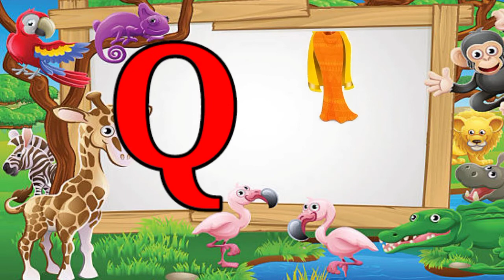ABCD,Phonics song with two ward,a for apple,abc song,kids song Alphabet song for kids zee cartoon tv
ABCD, Phonics song with two wards,a for apple,abc song,abc,kids song, Alphabet song for kids zee cartoon tv
ABCD
abc song
phonics song with two ward
phonics song
alphabet song for children zee cartoon tv
zee cartoon tv
cartoon
abc song with chu chu toy train
Rhymes
phonics song
Hindi alphabet song for children
cartoon
a for apple,b for ball,abcd song,a to z alphabet ,abcd rhymes, phonics song with two wards,a se anar Hindi varnamala ,अ आ इ ई उ ऊ,क ख ग घ,Hindi alphabet to your kids,This video helps you to learn  hindi alphabet (Hindi varnamala)in an easy way

@zeecartoon tv
@zee cartoon tv
Hindi varnamala for kids,Hindi varnamala for children,Days of tha week song for kids table of 2 to 10 TWINKLE TWINKLE little star song for kids, Hindi nursery rhymes abcd kid's song ,a for apple b for ball good habit for counting 1 to 10 with spelling for kids months name for kids  कविता बच्चों के लिए हिंदी में ,हिंदी व्यंजन, हिंदी स्वर
, हिंदी व्यंजन वर्णमाला, हिंदी व्यंजन वर्णमाला वीडियो, हिंदी व्यंजन शब्द ,हिंदी व्यंजन वर्ण ,हिंदी व्यंजन माला ,हिंदी व्यंजन अक्षर, हिंदी व्यंजन चार्ट ,हिंदी वर्णमाला का उच्चारण, हिंदी वर्णमाला बच्चों को कैसे सिखाये, हिंदी वर्णमाला अ से ज्ञ तक,हिंदी वर्णमाला स्वर औऱ व्यंजन, हिंदी वर्णमाला के अक्षर ,हिंदी वर्णमाला बच्चों के लिए,
Hindi varnamala dikhayen ,Hindi varnamala sikhaiye,Hindi varnamala sikhe, varnamala sikhne k tarike ,क ख ग वर्णमाला,poem for kids,kids poem,for children,Hindi varnamala chart,हिंद वर्णमाला उच्चारण,a se anar in hindi ,अ से अनार आ से आम,a to z k se kabutar, hindi varnamala